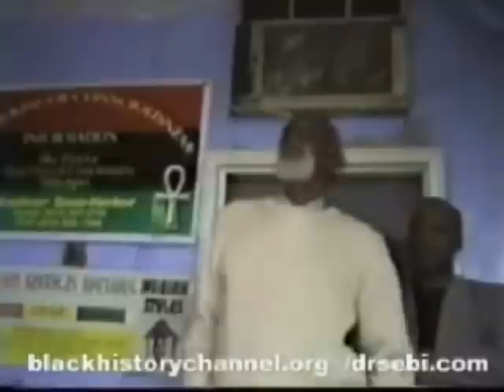2/14 DR. SEBI - YOUR LEADERS HAVE BETRAYED YOU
Dr. Sebi's Intra Cellular Chelation and Bio Mineral Balance Therapeutic Packages are designed to eliminate WASTE, TOXINS, MUCUS, ETC from the body. You will eliminate toxins out of your skin, liver, gallbladder, lymp glands, pancreas, kidneys, prostate, uthera and bladder by way of your colon. Dr. Sebi's ICC and BMB packages are also known to dissolve tumors, cyst, and fibroids. The products will cleanse and re-new the cells in your body during the cleansing process.

I am not sure if one is aware that the body is made up of more than 10 trillion cells. Dr. Sebi's Bio-Mineral's have are designed to cleanse the body on three different levels. IntraCellular (inside the cells) ExtraCellular (outside the cells) and InterCellular (between the cells). As your body expels the waste, your bowel movements will increase. The body must release the waste via the colon. Your colon is a sewage system for the body, where all waste is collected. So as your body is being cleansed the toxins are being passed through the colon, which is causing the frequent bowel movements.

Dr. Sebi has utilized this treatment to reverse pathologies. On an average most pathologies take one week to 6 months to reverse, depending on the individual. Everyone's body is different. One must understand that you must follow Dr. Sebi's suggested diet. The diet consist of eliminating all Acid based foods from the body. One must first start with removing dead animals and dairy products from their diet. There are also several vegetables on the market that are hybrids. These vegetables do not supply the body with any nutrients. Some people believe they are eating healthy foods when infact they are eating man made hybrids. Tofu and Soy. These two products are also HYBRIDS.